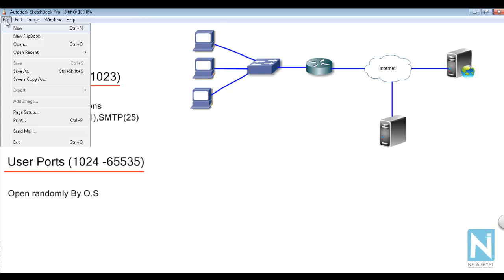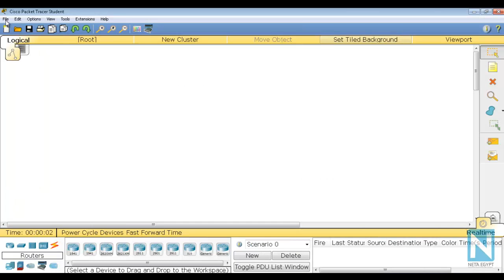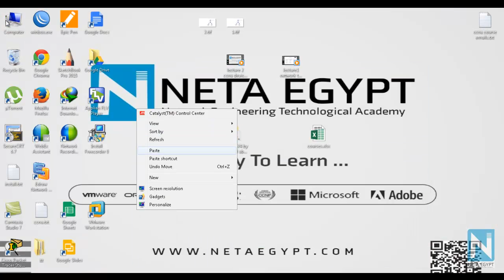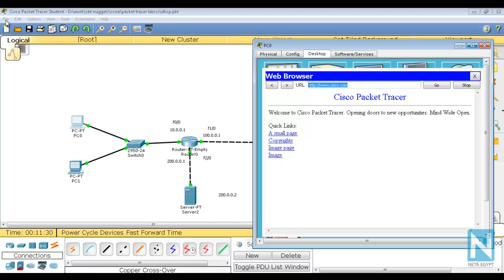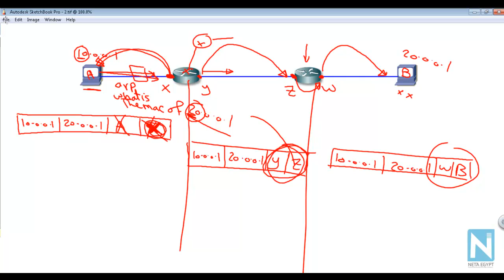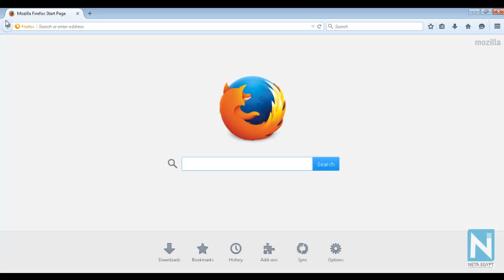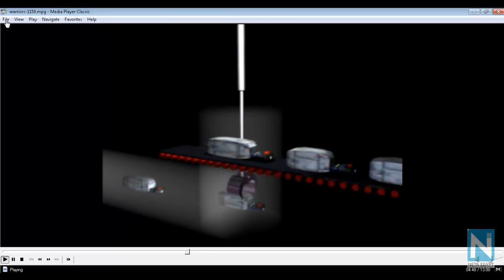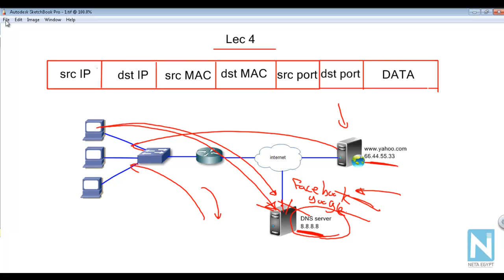ccna 4 DHCP and DNS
كورس ccna اونلاين
مهندس احمد عبد الله
مصطلح CCNA هو اختصار لــCisco Certified Network Associate.
تعتبر شهادة CCNA من الشهادات الأساسية فى اكتساب الخبرة الخاصة بمجال شبكات SOHO Small Ofiice/Home Office
كذلك يستطيع حاملى هذه الشهادة من المحترفين تركيب و تشغيل شبكات LAN و توصيلها بشبكات WAN بالاضافة الى تيســير الدخول للشبكات الصغيرة التى تتكون من مائة وحدة (Node) أو أكثر وأيضاً يمكنهم استخدام العديد من البروتوكولات والخدمات ووسائل الاتصال مثل :
IP, IGRP, IPX, Serial, Apple Talk, Frame Relay, IP RIP, VLANs, RIP, Ethernet, Access Lists.
المهارات المكتسبة من الشهـادة:
يستطيع حاملى شهادة CCNA القيام بتركيب و تشغيل الشبكات بمهارة عالية مثل شبكاتSimple – routed LAN , switched LAN والاتصال بشبكات WAN.
هناك أيضاً الحلول التى يستطيع ان يقدمها حامل هذه الشهادة و هى حلول تجمع بين التدريب والخبرة العملية الحقيقية من امثلة ذلك:
أولاً: القيام بتركيب و تشغيل الشبكات
ثانًياً: تحسين شبكة WAN لأقصى حد ممكن (Optimization) وذلك من خلال الحلول الخاصة بتيسير الدخول لشبكة الانترنت حيث تقوم هذه الحلول بالتقليل من كمية البيانات المحملة على الشبكة بالاضافة الى القيام بخفض تكاليف شبكة WAN مستخدماً فى ذلك تقنية الدخول للشبكة عن طريق قوائم الدخول (Access Lists) للبيانات المتاحة عند الطلب وأيضاً التوصيل اللازم للدخول للشبكة عند الحاجة Dial-on-Demand Routing DDR
ثالثاً: السماح بالتحكم أو دخول الشبكة عن بعد و ذلك عن طريق عملية توصيل شبكتين LAN معاً والتحكم فيهما عن بعد بالاضافة الى تدعيم مستويات الأداء عالية الكفاءة و التى تلزم للتطبيقات الحديثة مثل التجارة عبر الانترنت و الوسائط المتعددة إلخ